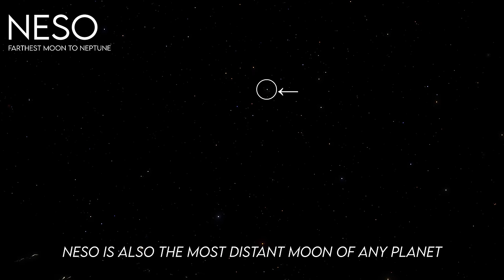View from Closest Moon Vs Farthest Moon of Every Planet (Solar System - Updated)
(Simulation) Comparing the closest to the farthest, we explore the moons of the Solar System relative to their planets. They offer spectacular views and interesting contrast. I used the software Space Engine to make this video.